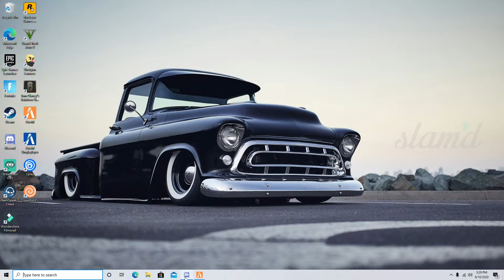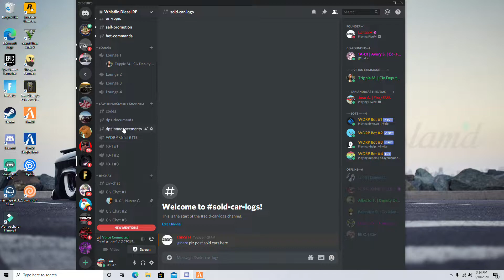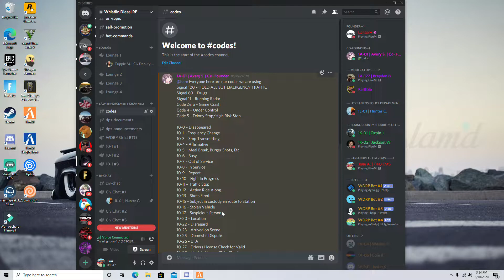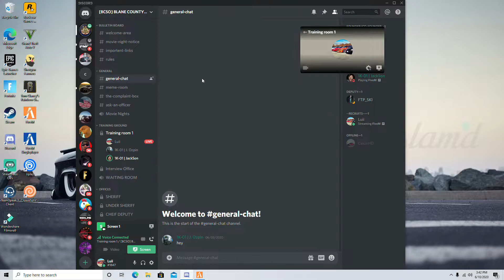messing around in BCSO training (Whistlin Diesel RP)